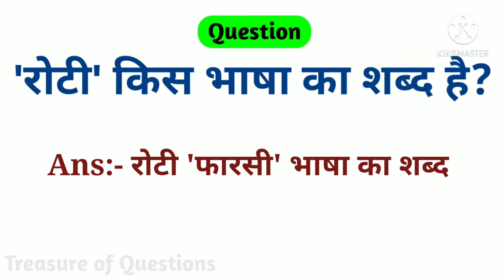रोटी किस भाषा का शब्द है || roti kis bhasha ka shabd hai || videshaj shabd